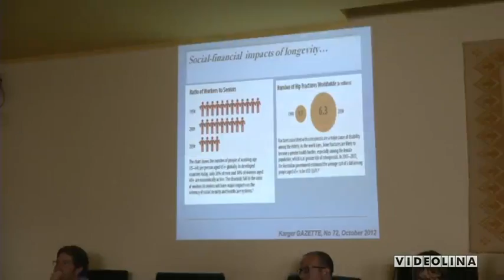VILLAGRANDE, LO STILE DI VITA DEI ''NONNINI'' IL SEGRETO DELLA LONGEVITÀ